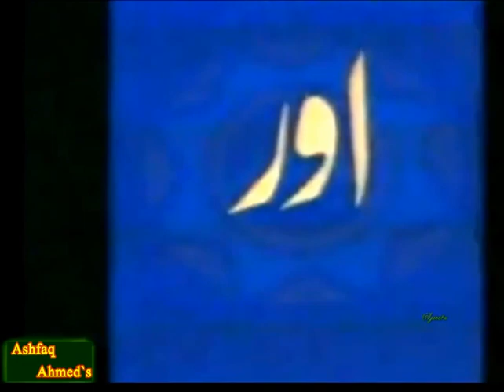Old PTV Dramas